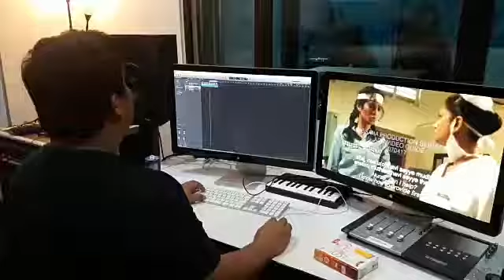Its dubbing time